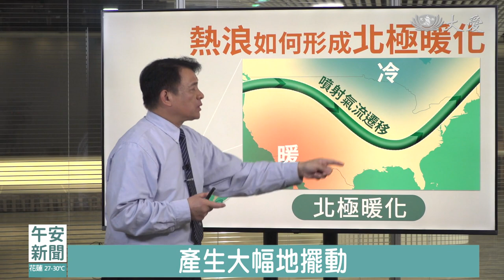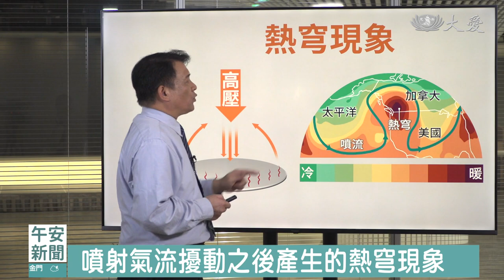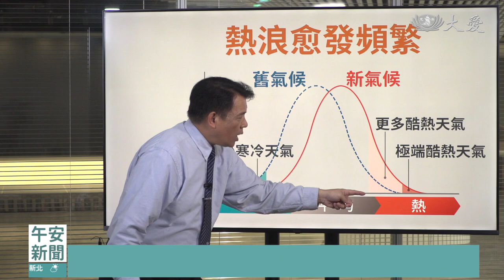毛正氣博士開講──地球沸騰迭創高溫 熱浪威力增強｜大愛新聞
每逢周三，大愛午安新聞，都會由資深氣象專家毛正氣博士，帶著我們長知識。今天的主題是地球沸騰迭創高溫，熱浪威力增強，請毛博士為我們解說。